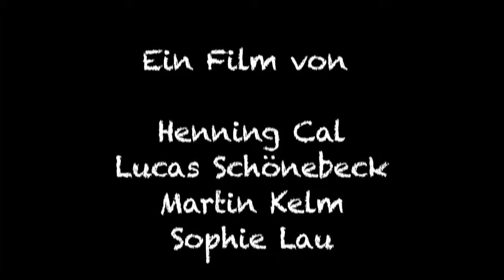Dummheit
Ein 5-Shot-Film zum Thema Dummheit des SemKMuK 12